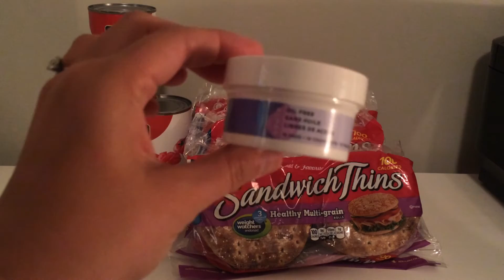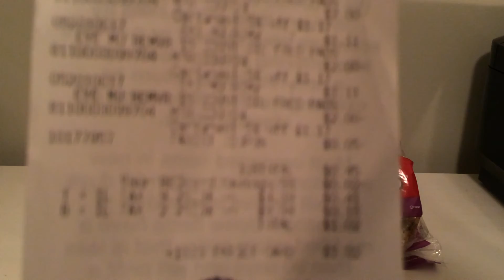Target Haul 8/8/15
The deals from today's Target haul do not end today, despite it being Saturday.  The earliest deal ends 8/16/15.  Be sure to check out my video to see how I paid just $.45 plus tax for everything you see pictured.  These are some fabulous Target deals.
I forgot to mention in my video, but I saved an additional $.05 from bringing my own bag and $.02 from using my read card.  Happy saving everyone!